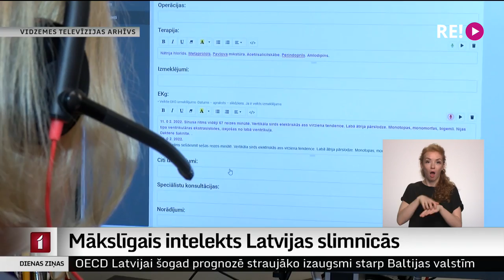Mākslīgais intelekts Latvijas slimnīcās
Latvijas slimnīcās ienāk mākslīgais intelekts un pašlaik to visvairāk ievieš radioloģijā. Pirms nepilna gada to sāka izmantot Daugavpils reģionālajā slimnīcā. Mākslīgā intelekta programmatūra ļauj ietaupīt radiologu un traumatologu laiku, jo, tā spēj ātrāk noteikt pareizo diagnozi, piemēram, lūzumu gadījumos. Jaunākās tehnoloģijas ievieš arī citās slimnīcās.